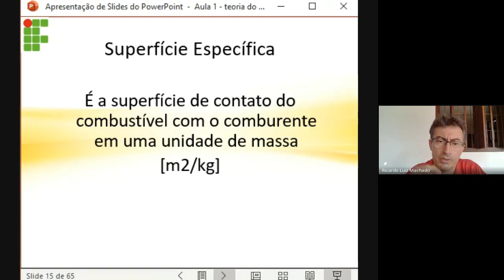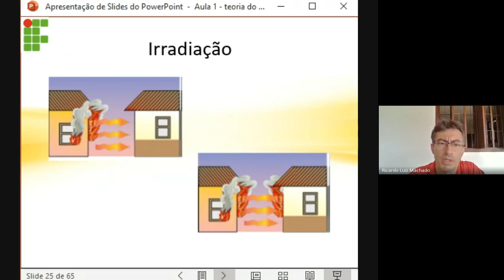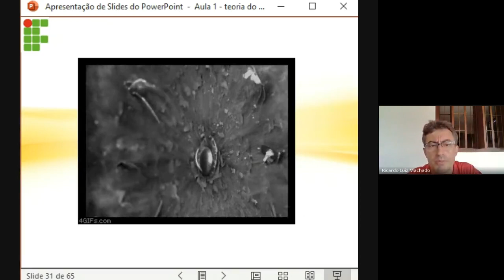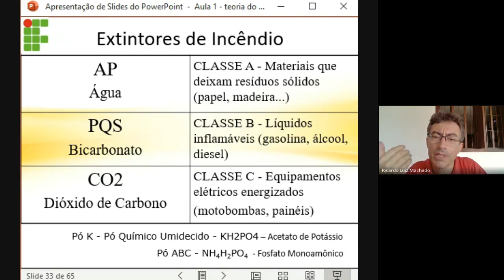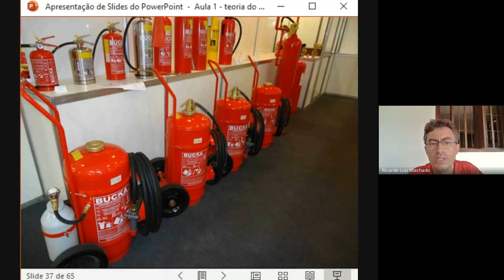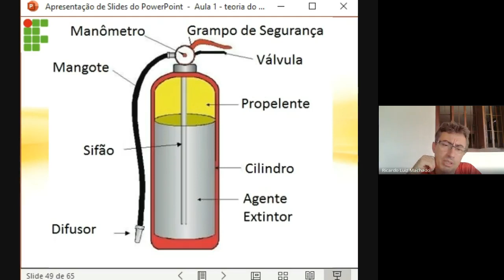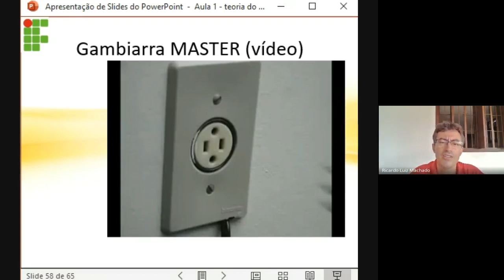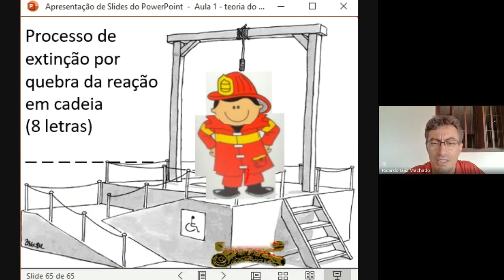Aula Síncrona incêndio 4tst1v 2021 03 10 parte2